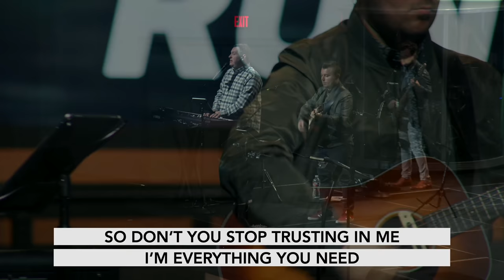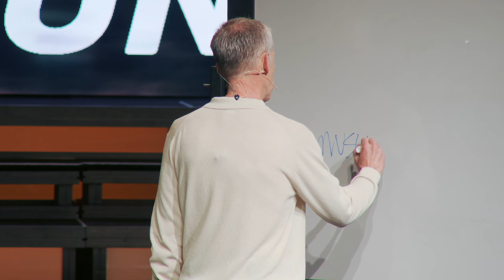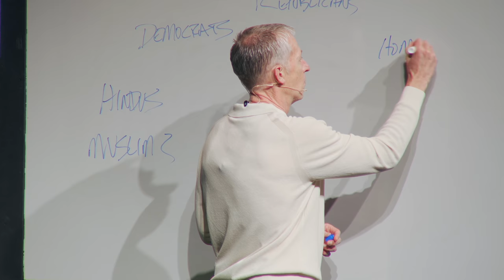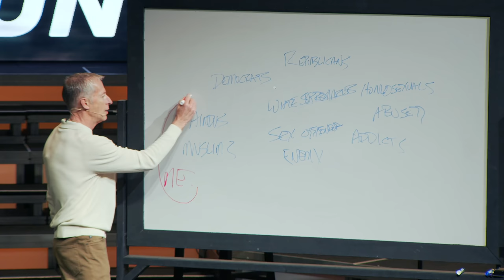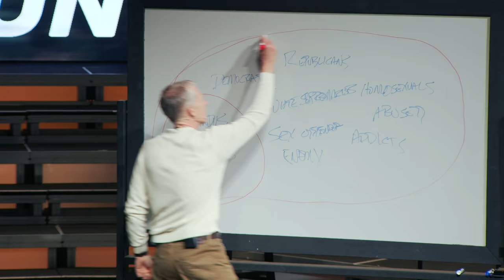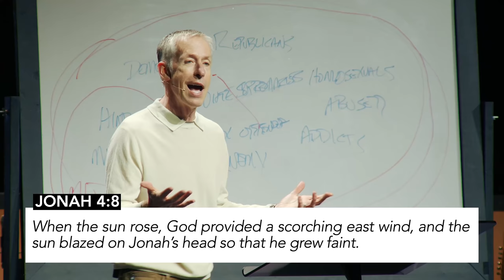God Wants Your Heart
How should you respond to people that you don’t agree with?

In this message we answer that question by looking at the end of Jonah’s story.  What Jonah did once he got out of the whale serves as a good grid for checking whether your concerns line up with God’s concerns.